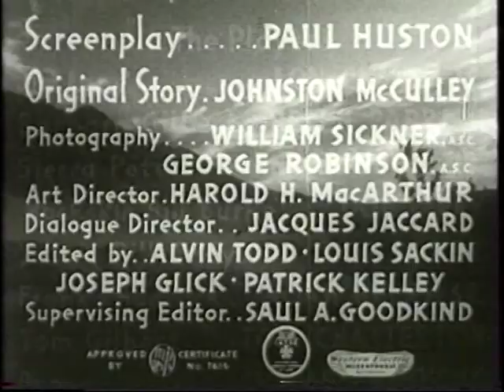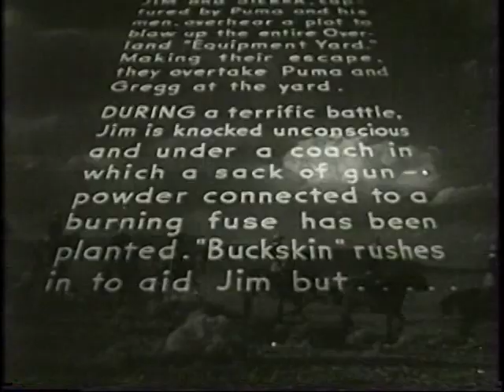Overland Mail 1942 Episode 10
Overland Mail is a 1942 Universal movie serial starring Lon Chaney Jr., Noah Beery Jr. and Noah Beery Sr. which was subsequently edited into a film version called The Indian Raiders in 1956.

Cast

    Lon Chaney Jr. as Jim Lane
    Helen Parrish as Barbara Gilbert
    Noah Beery Jr. as Sierra Pete
    Don Terry as Buckskin Billy Burke
    Bob Baker as Bill Cody
    Noah Beery Sr. as Frank Chadwick
    Tom Chatterton as Tom Gilbert
    Charles Stevens as Puma
    Robert Barron as Charles Darson
    Harry Cording as Sam Gregg, Henchman
    Marguerite De La Motte as Rose, the Waitress
    Ben Taggart as Lamont
    Jack Rockwell as Slade, hired gun
    Riley Hill as Mack, phoney Indian
    Carleton Young as Lem, phoney Indian Adolf Hitler